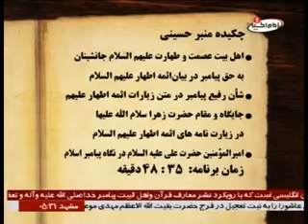شان و جایگاه رفیع امامت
سخنرانی حجت الاسلام والمسلمین شیخ زاده
imamhussein.tv